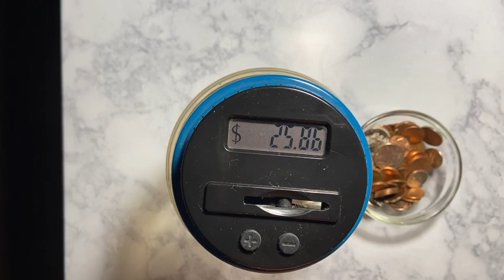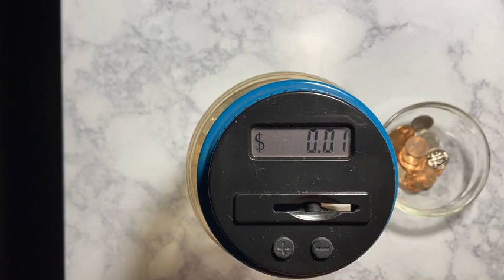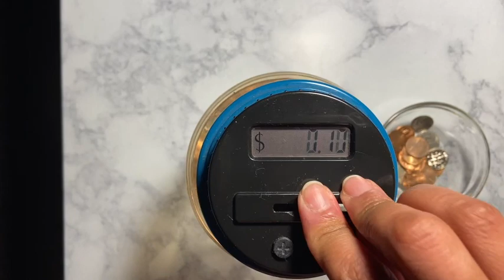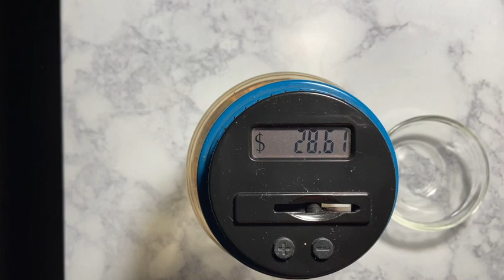Coin Jar Stuffing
Hello Friends!!

Saving my coins.

xoxo
Sabrina